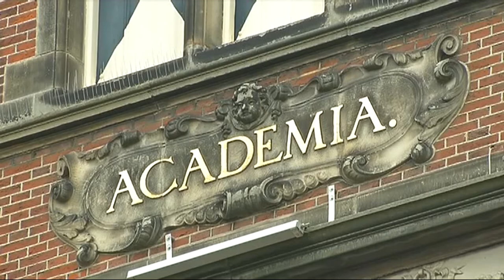Studenten tegen verhoging collegegeld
Het wettelijke collegegeld zal vanaf studiejaar 2017/2018 boven de 2.000 euro per jaar komen. Veel studenten zijn tegen deze verhoging. Met een bedrag van 2.006 euro is het wettelijke collegegeld toegenomen met 22 euro vergeleken met het aankomende studiejaar, dan moeten studenten 1.984 euro gaan betalen. Ondanks dat het maar een kleine verhoging is vreest Tina Fahrer van de Groninger Studentenbond dat onderwijs hierdoor minder betaalbaar wordt voor studenten.Niet alleen de Groninger Studentenbond is tegen een verhoging van het collegegeld , ook de studenten zelf. Voormalig onderwijsminister Plasterk wilde met de opbrengst de salarissen van docenten verhogen. Studenten vinden deze investering overbodig, tenzij de kwaliteit van het onderwijs hierdoor verbetert. Dit zien de Groningse studenten alleen niet snel gebeuren.Ondanks dat het wettelijke collegegeld nu boven de 2.000 euro uitkomt, is het de kleinste toename in jaren. Voor studenten betekent deze verhoging één glas bier minder per maand.